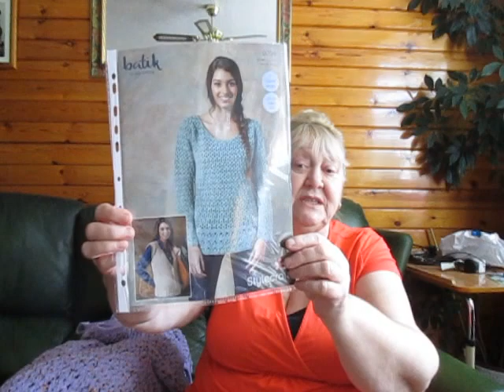It's Friday Two finished items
Ignore the mess on the coffee table. I have no idea why I said that Zoe called instead of Sue. Brain dead as usual.
Etsy shop
gypsycrochet